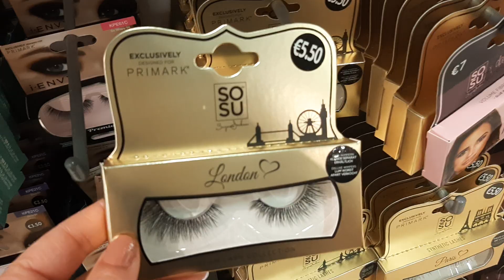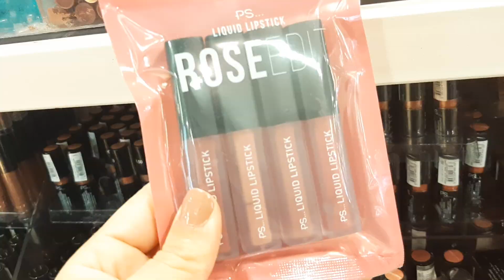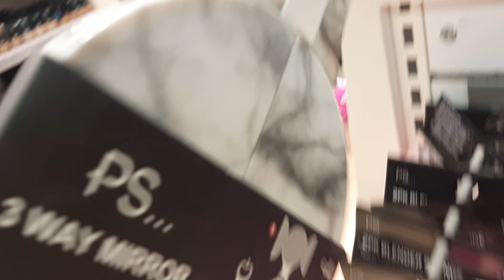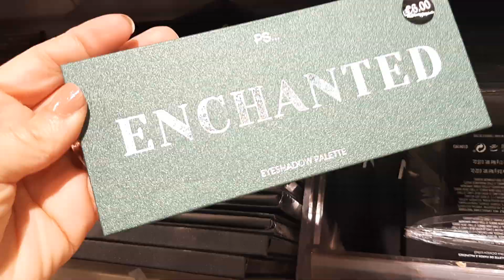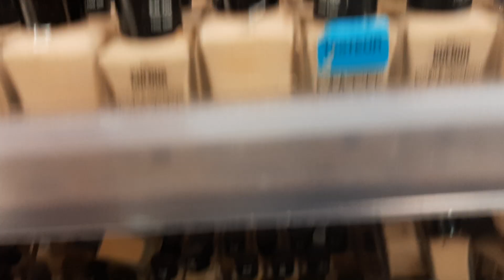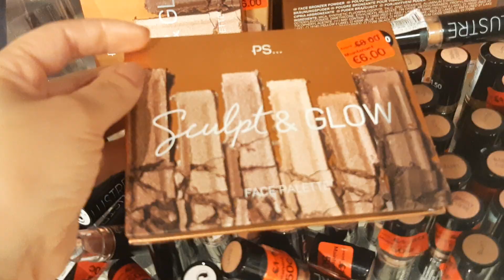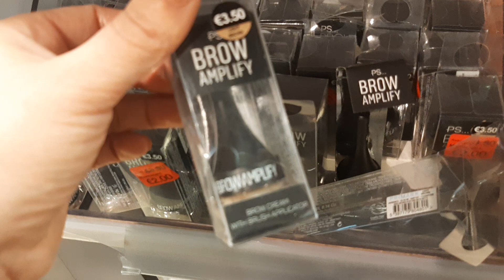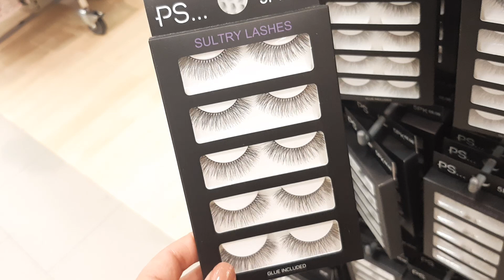PRIMARK ARRIVAGE MAQUILLAGE PALETTE FAUX CILS VERNIS ...JEUDI 30 JANVIER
O'parinor
Aulnay sous bois